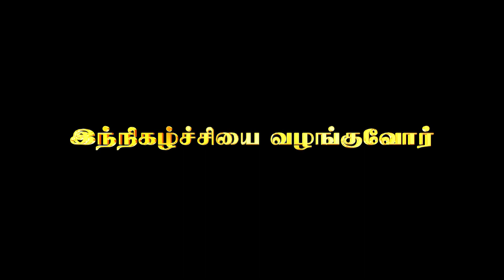விஞ்ஞானி யார் ?மெய்ஞ்ஞானி யார் ?அஞ்ஞானி யார் ?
SALEMSAKTHI VIDEOS
ARRATV

No part of this publication may be reproduced, distributed, or transmitted in any form or by any means, including photocopying, recording, or Downloading  without the prior written permission of the publisher, except in the case of brief quotations embodied in critical reviews and certain other noncommercial uses permitted by copyright law.